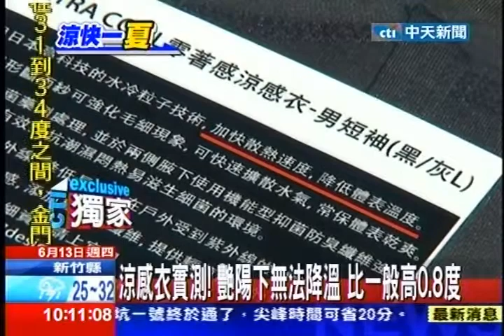中天新聞》「涼感衣」遇熱更熱 艷陽下無降溫效果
中天新聞》不少人會買號稱穿了更涼爽的「涼感衣」，但是其實專家說，涼感衣的原理，是在衣服纖維內，添加添加礦石粉、玉石粉，這些成分，確實能讓衣服遇冷則冷。但這些材質，在炎熱環境，也熱得更快。所以涼感衣遇熱會更熱，在豔陽下穿上，不會有降溫效果。